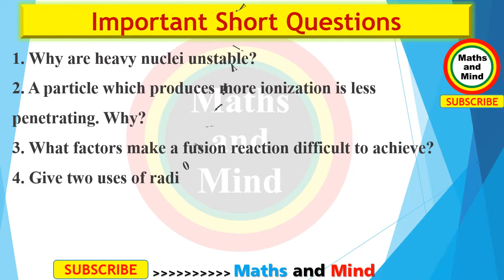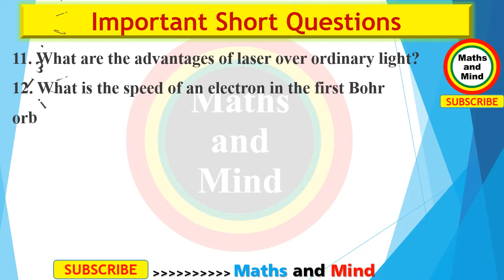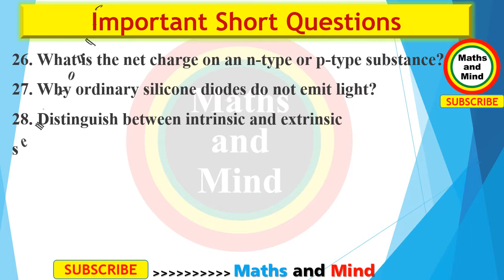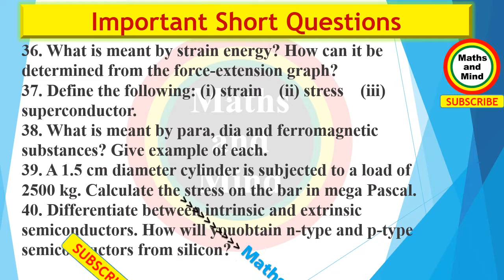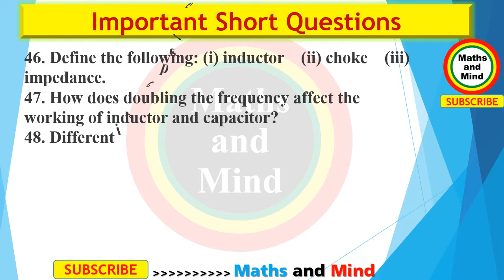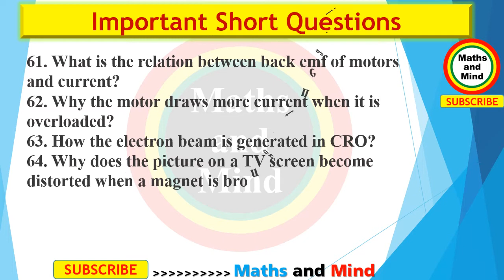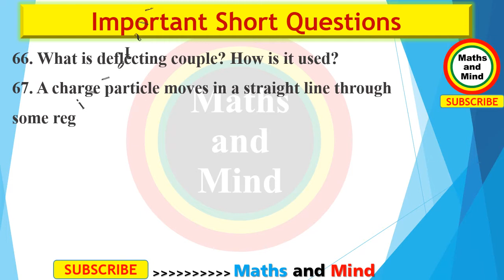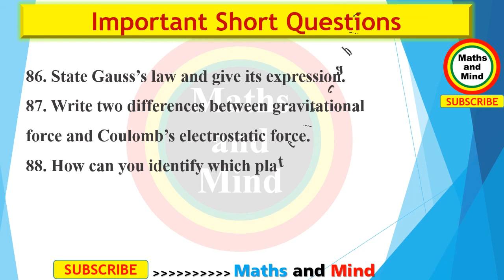2nd year physics guess paper 2019|2nd year physics long question Guess paper 2019-Maths and Mind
2nd year physics guess paper 2019|2nd year physics long
Guess paper
Guess paper new
Guess paper vip
education
continuing education
education
study
guess paper vip
guess paper
guess paper new
physics online
physics
physics book
physics questions
physics notesPhysics guess paper 2019 - 2nd Year Physics 2019 - imp SQ Part 2
2nd year Physics Guess Paper 2019
12TH CLASS PHYSICS IMPORTANT QUESTIONS 2019-20 ||2ND YEAR PHYSICS GUESS 2019-20 || 2ND YEAR PHYSICS
Physics 2nd year Important guess papers 2019 | F.Sc part 2 guess